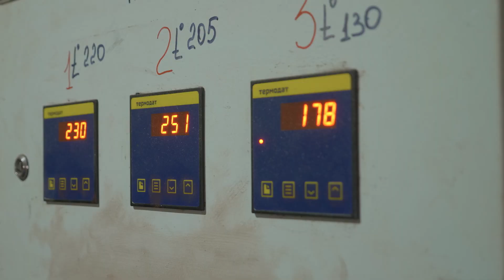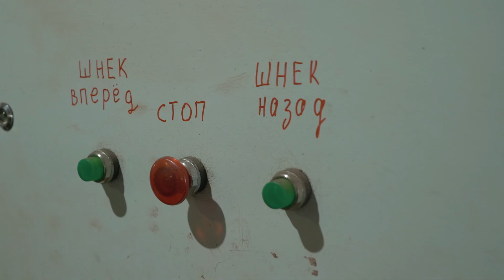Как перерабатываются пакеты, дойпаки, тюбики, упаковки от чипсов | Экскурсия к переработчику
Нет времени объяснять, об этом должен узнать весь YouTube! Шах и мат всем, кто не верил в переработку. Мы (в очередной раз) доказываем, что она существует!

Мы побывали на предприятии, где перерабатывают фольгированную плёнку, ваши дойпаки и тюбики. Крутое безотходное производство полимерпесчаной плитки из полимеров и речного песка. С вас — лайки и комментарии, чтобы это видео посмотрело как можно больше людей. С нас — окно в мир волшебников переработки.

00:00 Про что ролик
00:49 Из чего это сделано
01:46 Стадия 1 — дробление
02:46 Стадия 2 — экструдирование
03:24 Стадия 3 — формирование плитки
04:08 Вывод

Собиратор — это компания, которая помогает людям и организациям глубже погрузиться в темы: раздельный сбор, переработка, вторсырье, РСО и экологичный образ жизни по принципам Zero Waste. Наш Экоцентр и Экомобиль ежедневно принимают вторсырьё. Собиратор рассказывает eco новости, делится eco знаниями, экологизирует компании и помогает благотворительным фондам и приютам.

И поддерживайте нас пожертвованиями!